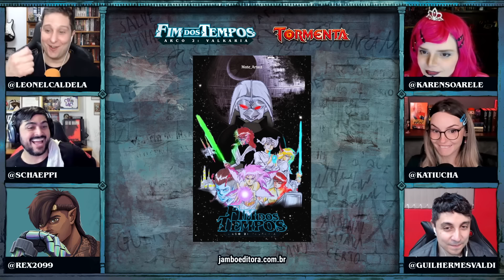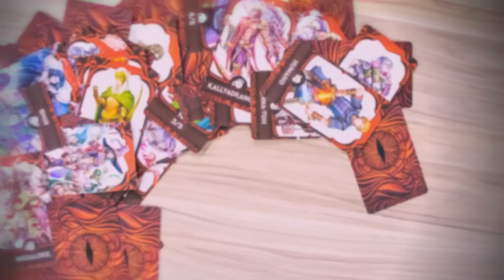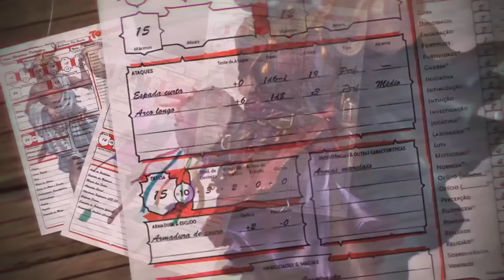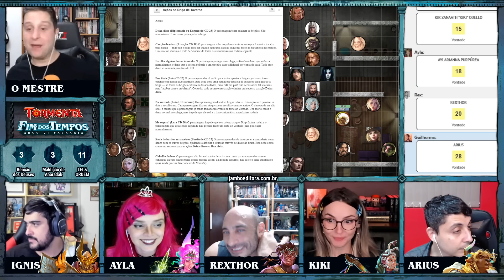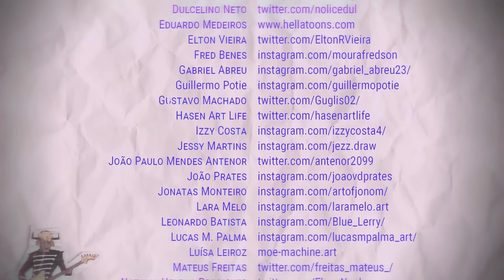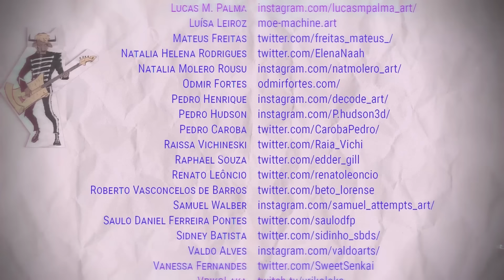Tormenta20 - Fim dos Tempos - Arco 2, Episódio 30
Assista ao vivo e interaja com os jogadores toda quinta-feira, às 20h,

Os Cães das Colinas investigam um novo caso... Mas antes devem lidar com o líder de quadrilha mais competente (?) de Valkaria! Na taverna Terceira Opção, Ignis descobre que um palco pode ser um templo, Arius procura a sala VIP, Rexthor acha tudo uma boa ideia... enquanto Ayla e Kiki descobrem sua verdadeira vocação na violência gratuita!

Elenco: Leonel Caldela (mestre), Guilherme Dei Svaldi, Karen Soarele, Katiucha Barcellos, Rex e Tácio Schaeppi (jogadores).